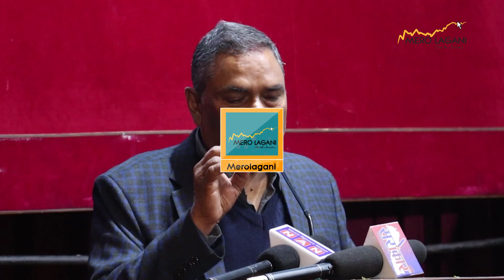सबैको साझेदारी भएमात्रै संघीय लोकतान्त्रिक गणतन्त्र सार्थक हुन्छःउपप्रधानमन्त्री यादव